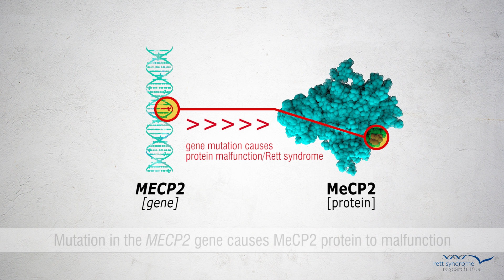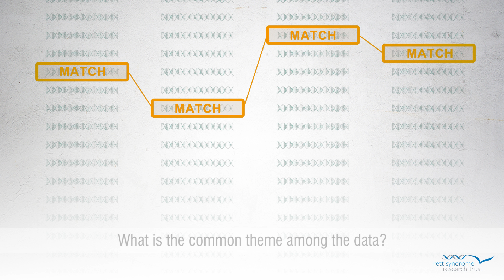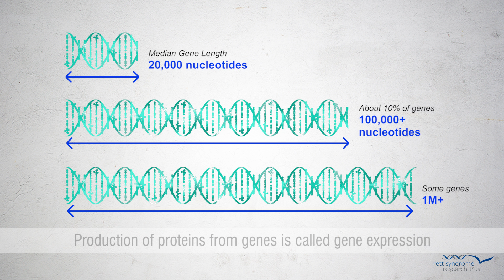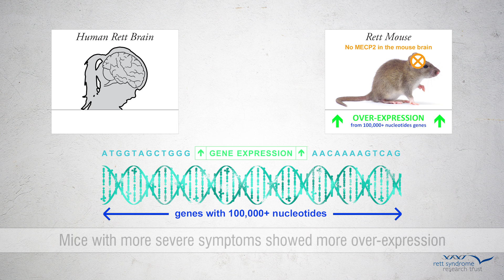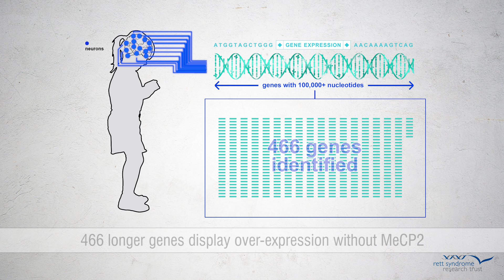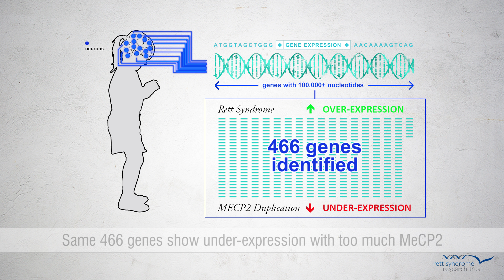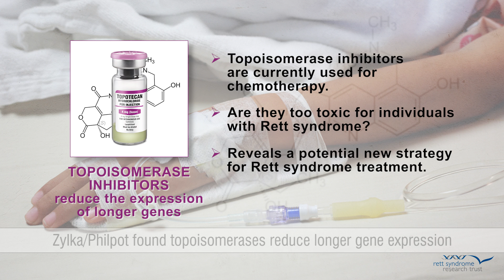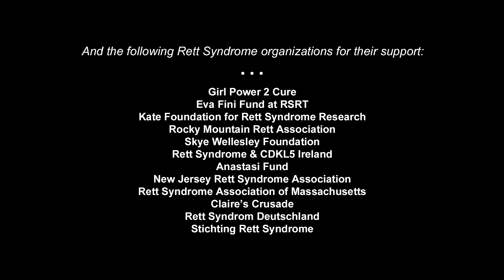Harvard's Greenberg Lab Research Suggests Novel Treatment Avenue | Rett Syndrome Research Trust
An animation created by Jeff Canavan to illustrate findings from Michael Greenberg's lab at Harvard which suggest that Rett Syndrome may be due to the overexpression of genes that are physically very long.

About the Rett Syndrome Research Trust (RSRT)
RSRT is a non-profit organization with a highly focused and urgent mission: eradicate Rett Syndrome and related MECP2 disorders. In search of a cure and effective treatment options, RSRT operates at the center of global scientific activity, funding bold projects that are unlikely to be supported by the NIH or other more traditional funding agencies. RSRT refutes the conventional practice of labs working in isolation, instead seeking out, promoting and funding collaborations and consortia in which scientists work across multiple disciplines. These relationships enable the development and execution of a research agenda that neither academia nor industry could achieve alone. Since 2008, RSRT has provided $25 million of financial support to: 4 clinical trials testing 3 compounds, 33 scientists in 27 academic institutions and 3 biotech firms. To learn more about the Trust, please